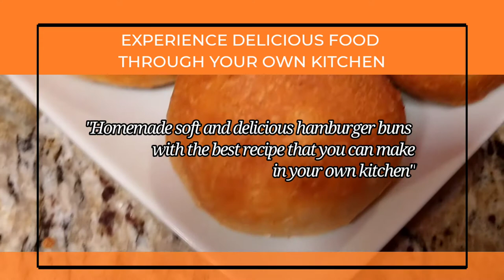MY - YOUTUBE COOKING CHANNEL INTRO | ROBERT HENSON | COOKING INTRO NO COPYRIGHT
Hi if you are new to our youtubecookingchannel, welcome and hopefully you find this channel helpful, subscribe to our channel for more recipe updates also like and comment for our recipe, share if you think it can be useful for others.

Thank you so much for all my subscribers for all your supports and always for always bring me some inspirations and positive impact to our channel.

We always open for you for any recipes suggestions or if there is any recipe that you want us to make it to the video, please feel free to leave the comment down bellow.

GET THE EXPERIENCE OF THE GOOD FOOD FROM YOUR OWN KITCHEN

God Bless